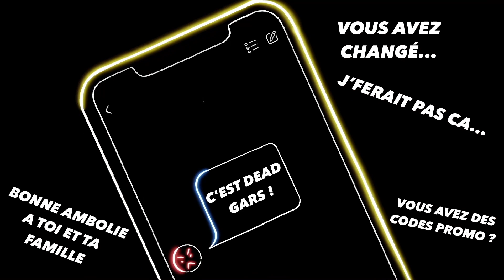TRANSIGER OU RIEN LÂCHER ? (Tony en sueur)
Ça fait partie des péripéties de l’investisseur en immobilier, la possibilité d’une embrouille avec un locataire !

Et bien c’est ce qui m’arrive avec un ancien qui ne veut pas payer ce qu’il a cassé !

Il a même le culot de me trainer jusque dans un tribunal ! On va dire qu’au moins, ça fait un sujet de podcast :-)

On vous explique tout avec Yann dans l’épisode de cette semaine :-)

Merci encore d’être si nombreux à nous écouter chaque semaine, on vous kiffe !

DECOUVRE LA BOUTIQUE DES GENTLEMEN INVESTISSEURS !

TONY

Entrepreneur depuis toujours mais prisonnier de la rat race, j’ai changé de vie en 2018 et je vis aujourd’hui de mes investissements en immobilier et en bourse.

En 2019, j'ai crée ma société de marchand de biens, écrit mon premier livre « Riche de Liberté » sur la division foncière et lancé mon podcast « Une Vie de Liberté »

Aujourd’hui, j’aide les gens à changer de vie grâce à l’investissement et au développement personnel !

YANN

Principalement investisseur immobilier depuis fin 2017 et libre de tous mes mouvements depuis Avril 2019, je vis de l’immobilier mais aussi de quelques autres investissements tels que le minage de crypto.

Spécialisé en location courte durée, j’ai eu le bonheur de créer une formation « Startercash » pour aider les investisseurs souhaitant se lancer dans ce mode de location.

***Si tu souhaites en savoir un peu plus ou recevoir ma check-list des indispensables gratuitement